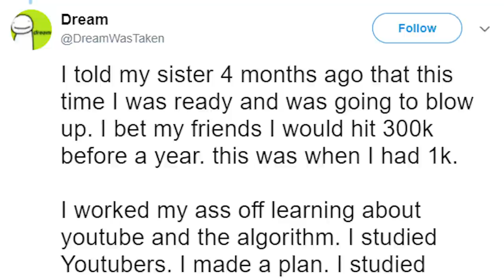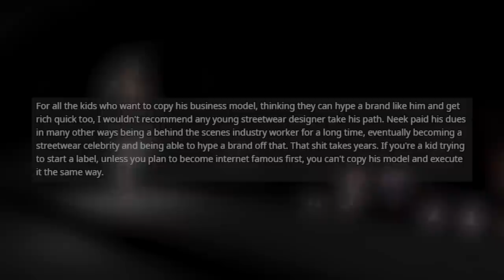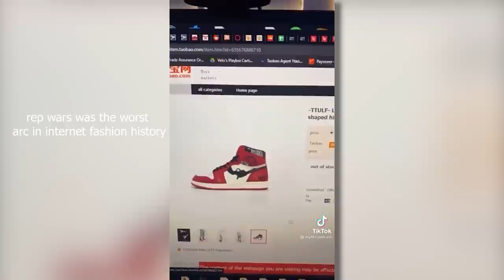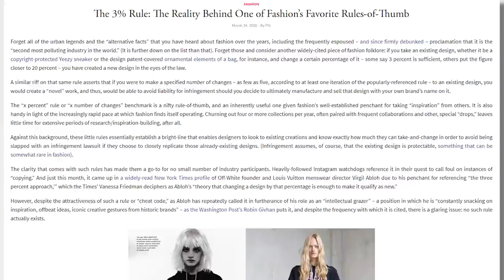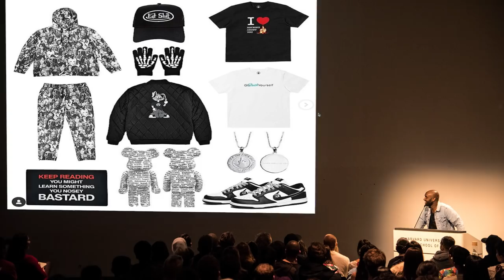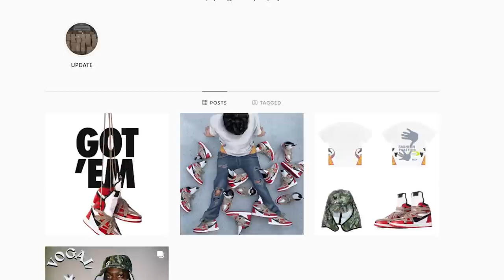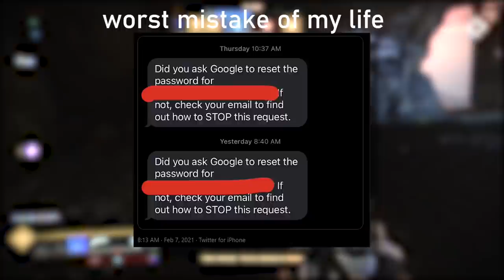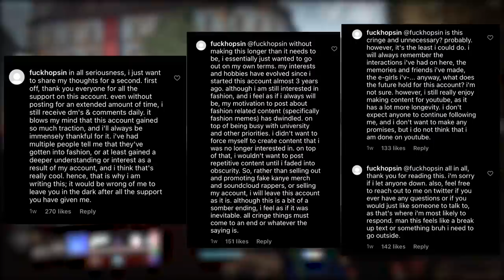Streetwear Start-Ups Are Ruining my Life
...I know I fell off but this the comeback

hello again ragers, i have missed (most of) u :3

in today's video, we discuss the detrimental effects that streetwear start-up brands have been having on society as a whole. More importantly, towards the end of the video i share my thoughts on the streetwear meta and discuss my absence from YouTube.

I am excited to be making content again, thank you all for sticking around hehe